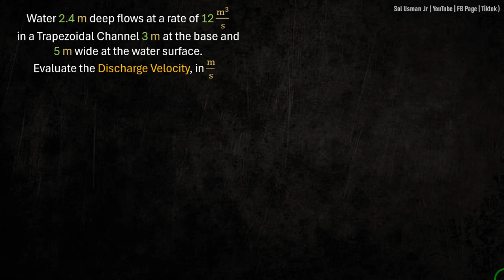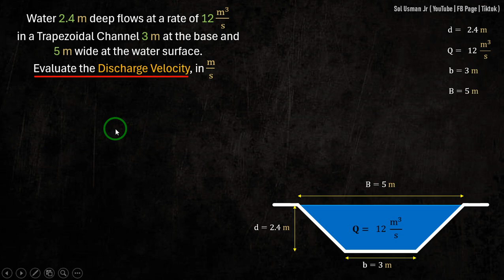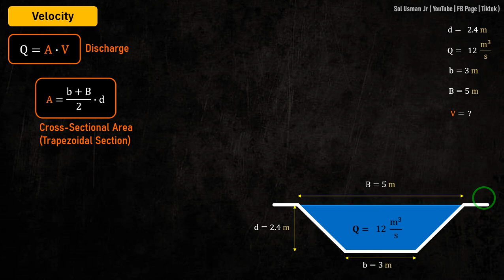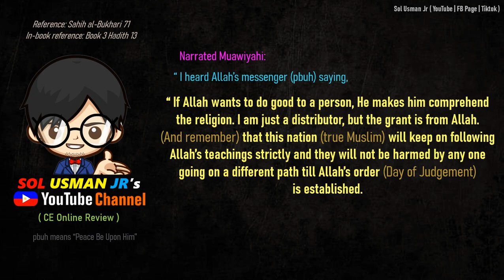CE Board HGE Problem 67 (Open Channels) - CE April 2024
(CE April 2024) Water 2.4 m deep flows at a rate of 12 cu.m/s in a trapezoidal channel 3 m at the base and 5 m wide at the water surface. Evaluate the discharge Velocity, in m/s

Reference:
1. "Licensure Exams for Civil Engineering - Nov 2023 ed" by BESAVILLA
2. "CE Reference for Licensure Examination" by GILLESANIA
3. Multi-Level Engineering Review Center (MEReC)